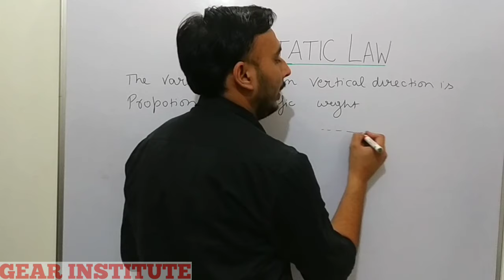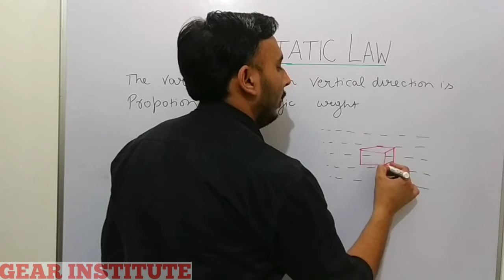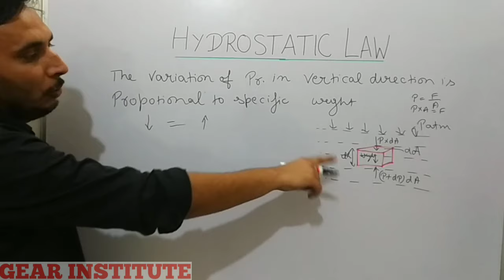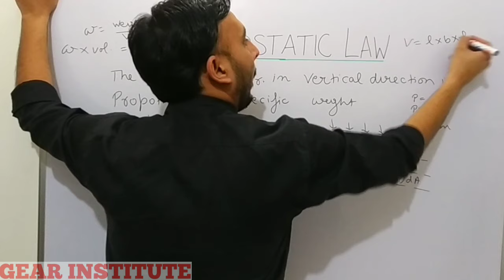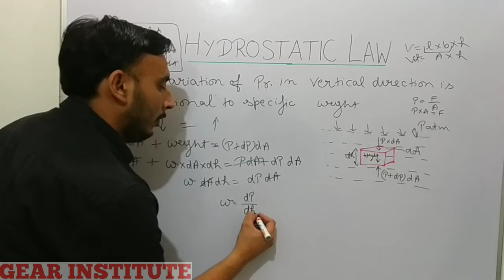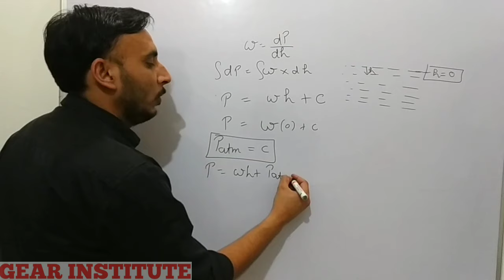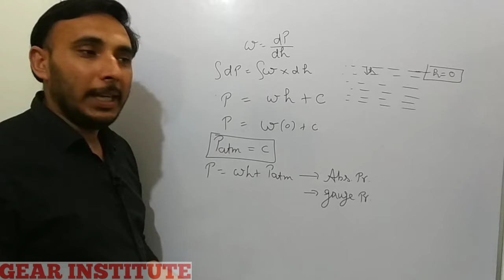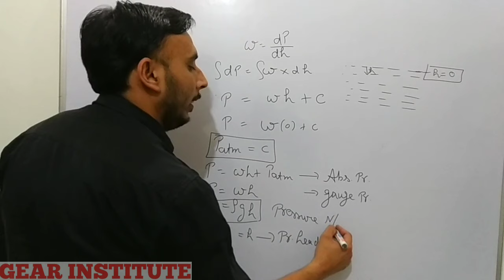Hydrostatic Law in Hindi || fluid mechanics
ALL IN 1 AE/JE EXAM 2023 LIVE CLASSES (TECHNICAL +NON TECHNICAL) (1 YEAR VALDITY)
ALL IN 1 AE/JE EXAM 2023 LIVE CLASSES (TECHNICAL +NON TECHNICAL) (2 YEAR VALDITY)

SSC JE 2022 RECORDINGS (2YEAR VALIDITY).

Fluid statics or hydrostatics is the branch of fluid mechanics that studies "fluids at rest and the pressure in a fluid or exerted by a fluid on an immersed body".[1]

It encompasses the study of the conditions under which fluids are at rest in stable equilibrium as opposed to fluid dynamics, the study of fluids in motion. Hydrostatics are categorized as a part of the fluid statics, which is the study of all fluids, incompressible or not, at rest.

Hydrostatics is fundamental to hydraulics, the engineering of equipment for storing, transporting and using fluids. It is also relevant to geophysics and astrophysics (for example, in understanding plate tectonics and the anomalies of the Earth's gravitational field), to meteorology, to medicine (in the context of blood pressure), and many other fields.

Hydrostatics offers physical explanations for many phenomena of everyday life, such as why atmospheric pressure changes with altitude, why wood and oil float on water, and why the surface of still water is always level.